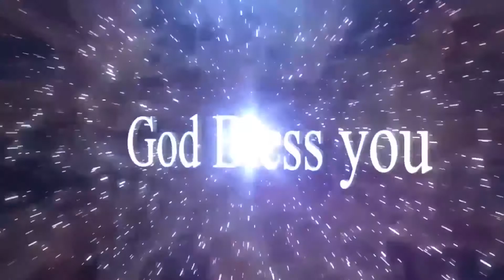BRO.P..DAVID BRAINARD " చేతి కర్ర ( Part -1) " Christian Messages